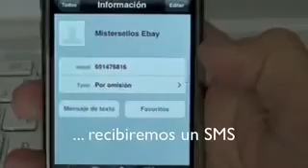ML 26329075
Video Migrado